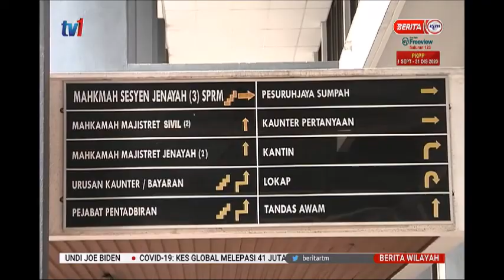22 OKT 2020 – BERITA WILAYAH-MEMILIKI SENJATA BERBAHAYA-KES SUGU DITETAPKAN PADA 11 & 12 JAN 2021